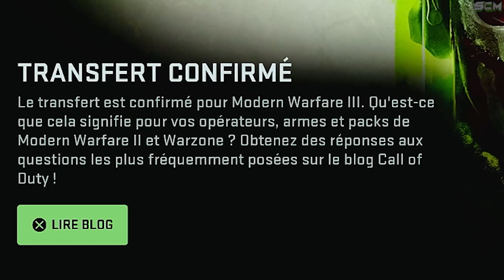Comment Avoir et Débloquer les Récompense Gratuit MW3 sur Warzone 2, Transfère MW2-Modern Warfare 3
▬▬▬▬▬▬▬ • BIENVENUE 😍 • ▬▬▬▬▬▬▬

▬▬▬▬▬▬▬ • PARTENAIRES 💪 • ▬▬▬▬▬▬▬

👉StealthGamer:
"SOISCOOLMEC"
"STRIKESOISCOOL"